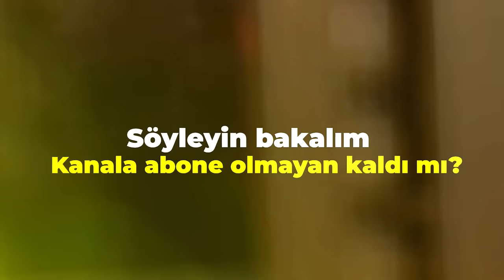BEBEK BAKARAK BİR GÜN GEÇİRMEK?! ( Delirdim!? )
Herkese merhaba, ben Şeyda Dönmez. Bugün Öykü Ada Karta’ya 24 saat bakarak bir gün geçirdim. Günün sonuna doğru çok zorlandım. Gerçekten çok yorucu bir gün oldu benim için. Bi taraftan da çekerken çok eğlendik, umarım siz de izlerken eğlenirsiniz, keyifli seyirler dilerim ♥